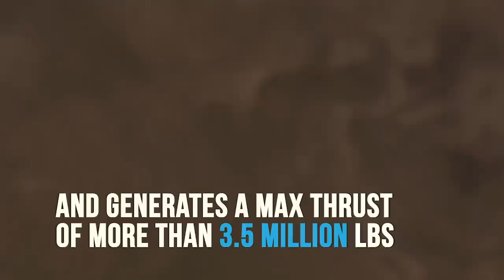NASA Tests Space Launch System Rocket Booster for Artemis Missions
NASA completed a full-scale booster test for NASA’s Space Launch System rocket in Promontory, Utah, on Sept. 2.

The full-scale booster firing was conducted with new materials and processes that may be used for NASA’s Space Launch System (SLS) rocket boosters. NASA and Northrop Grumman, the SLS boosters lead contractor, will use data from the test to evaluate the motor’s performance using potential new materials and processes for Artemis missions beyond the initial Moon landing in 2024.

The SLS boosters are the largest, most powerful boosters ever built for flight. The two boosters on the rocket provide more than 75% of the thrust needed to launch NASA’s future deep space missions through NASA’s Artemis lunar program. Northrop Grumman is the lead contractor for the SLS boosters.

For a little over two minutes — the same amount of time that the boosters power the SLS rocket during liftoff and flight for each Artemis mission — the five-segment flight support booster fired in the Utah desert, producing more than 3 million pounds of thrust.

NASA and Northrop Grumman have previously completed three development motor tests and two qualification motor tests. Today’s test, called Flight Support Booster-1 (FSB-1), builds on prior tests with the introduction of propellant ingredients from new suppliers for boosters on SLS rockets to support flights after Artemis III.